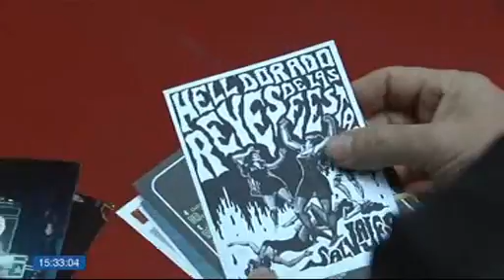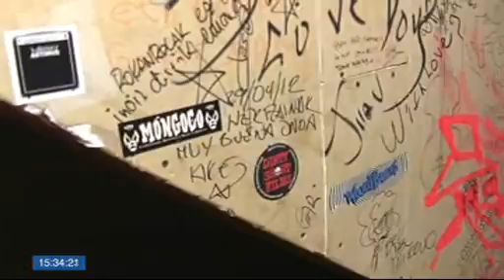Helldorado en la EITB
El pasado Sábado 29 de Octubre salimos en el noticiario de la EITB con motivo de nuestro 15 aniversario.

Entra en nuestra web y descubre los conciertazos que tenemos preparados para celebrarlo